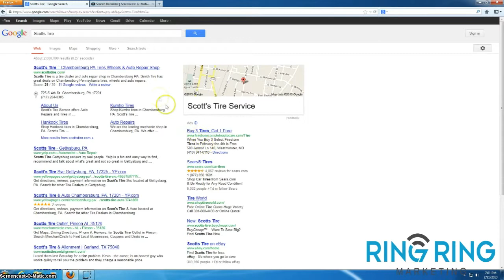Ring Ring Marketing Review - Scotts Tires Testimonial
Hi, I'm Bill Scott from Scott's Tire of Chambersburg, PA.  Over the 25 years, we tried almost any kind of marketing available.  We have done a lot of direct mails.  We done some TV, radio, and newspaper . In time, a lot of that have lost its effectiveness for us.  We always have internet presence.  It was just essentially, a website and we answer emails and they kind of dribble in.
Over the 25 years, we tried almost any kind of marketing available.  We have done a lot of direct mails.  We done some TV, radio, and newspaper . In time, a lot of that have lost its effectiveness for us.  We always have internet presence.  It was just essentially, a website and we answer emails and they kind of dribble in.
Recently, I talked to another shop owner and he recommended that I check out Ring Ring Marketing and their Pay Per Click services.  Immediately, looking at our Google Analytics, we saw that we were getting another 20 unique visits per week.  Our email request for pricing on tires and repair services quadrupled.  And our phone is just ringing off the hook.
The other thing that I really like about Ring Ring Marketing is that I can talk to the owner.  And if we have some suggestions that we want to try, they implement it immediately.  I would recommend Ring Ring Marketing to anyone at this point.  And really, we owe it all to Ring Ring Marketing